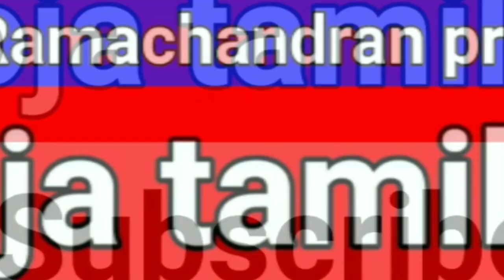Chennai Mumbai Surat ஆபத்து /globalwarming / climatechange / environment /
Chennai Mumbai Surat  கடலில் மூழ்கும்